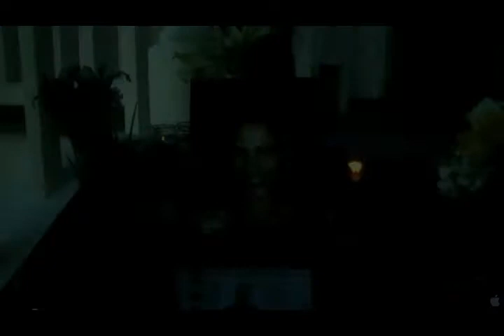NO ONE is immune to FEAR -- * covid X iS spreading * protect YOURSELF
random covid corona video reedit  --  stay protected & enjoy life!